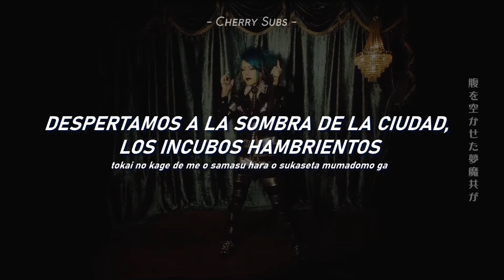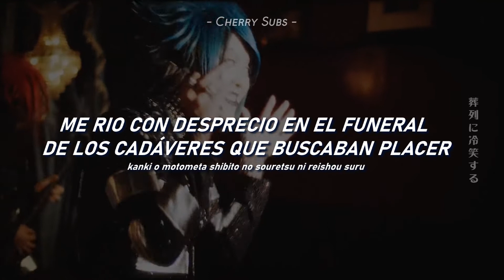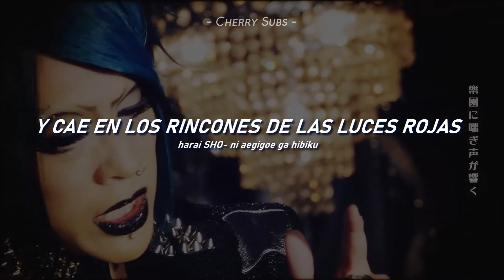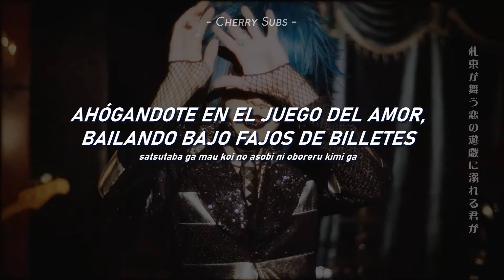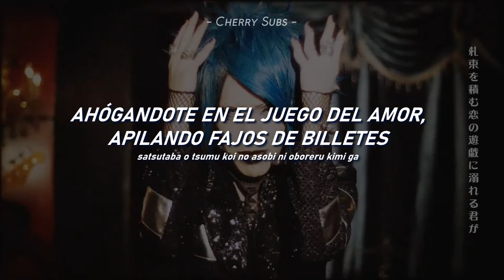THE GALLO - INCUBUS || [Sub Español]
_ _ _ _ _ _ _ ༉‧₊˚✧↷ ⋯ ♡ᵎ

[☄] Traducción al español hecha por mi :)